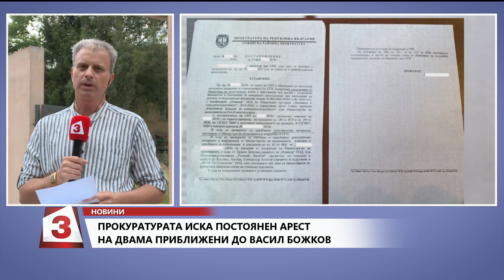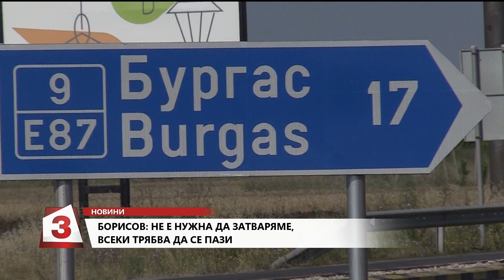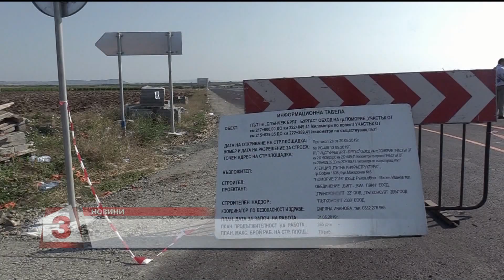Емисия новини на Канал 3 на 05.07.2020г от 14.00 часа